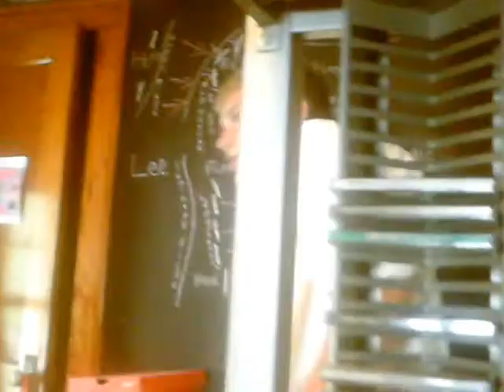Roommates Bad Hospitality (Season 2 Premiere)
Drew gets hurt "falling" down the stairs and Trevor is forced to take care of him   Written by Trevor Long